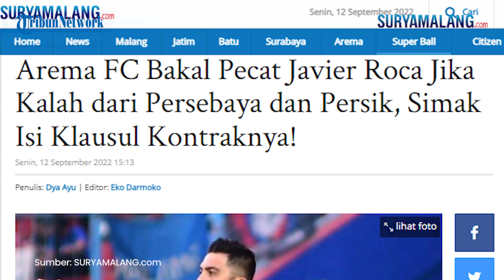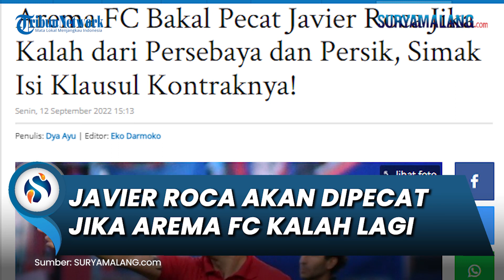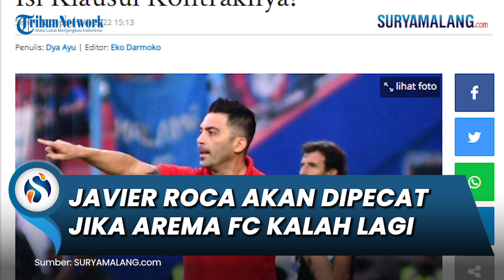Javier Roca Bakal Dipecat jika Kalah di 2 Laga ke Depan, Saat Arema FC Hadapi Persik dan Persebaya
SURYAMALANG.COM - Javier Roca merana saat melakoni debut bersama Arema FC di pekan kesembilan Liga 1 2022 ketika menjamu Persib Bandung.

Persib Bandung sukses mempermalukan tuan rumah Arema FC dengan skor 2-1 di Stadion Kanjuruhan, Kabupaten Malang, Minggu (11/9/2022).

Melawan Persib Bandung menjadi debut Javier Roca sebagai pelatih Arema FC sepeninggal Eduardo Almeida.

Seusai menelan kekalahan ini, Javier Roca pun meminta maaf.

Permintaan maaf Javier Roca ditujukan kepada Aremania dan masyarakat Malang Raya.

"Saya minta maaf kepada seluruh Aremania dan warga Malang karena kami belum bisa memberikan hasil yang maksimal."

"Saya sedih, tentu semua sangat kecewa atas hasil yang didepatkan," kata Javier Roca, Senin (12/9/2022).

Dengan kekalahan kemarin, Javier Roca 'diharamkan' menelan kekalahan di dua laga ke depan.

Selanjutnya, Arema FC akan menghadapi Persik Kediri (pekan 10) dan Persebaya Surabaya (pekan 11).

Nah, jika kalah di dua laga tersebut, maka Javier Roca harus siap dipecat manajemen Singo Edan.

Hal ini sudah menjadi kesepakatan Roca dengan manajemen Arema FC ketika tanda tangan klausul kontrak beberapa hari lalu.

Dalam kontrak itu, Javier Roca harus out dari Arema FC jika menelan tiga kali kekalahan beruntun.

Tak ingin larut dalam kekalahan lawan Persib kemarin, pelatih asal Chili itu mengaku akan kembali berjuang untuk mengangkat mental timnya untuk menghadapi Persik Kediri, Sabtu (17/9/2022) mendatang.

"Secepatnya kami harus angkat mental pemain untuk bisa meraih hasil yang terbaik di pertandingan berikutnya," jelasnya.

Perihal Kontrak

Javier Roca mantan pelatih Persik Kediri resmi menjadi pelatih Arema FC, Selasa (6/9/2022).

Javier Roca diperkenalkan lewat aplikasi Zoom oleh Manajer Arema FC Ali Rifki, Selasa (6/9/2022) sore.

Keberadaan Javier Roca di Arema FC untuk menggantikan Eduardo Almeida yang sebelumnya didesak mundur oleh Aremania karena hasil pertandingan buruk dan gagal meracik tim secara apik.

Soal durasi kontrak Javier Roca bersama Singo Edan, manajer Arema FC Ali Rifki memastikan pelatih asal Chili itu tidak dikontrak selama satu tahun, karena kompetisi Liga 1 2022 sudah berjalan memasuki pekan ke-9.

"Roca kami kontrak 10 bulan dan belum ada klausul perpanjangan," kata Ali Rifki, Selasa (6/9/2022) petang.

Selain itu, dalam isi kontrak yang disepakati Javier Roca dengan manajemen Arema FC, ada syarat jika dalam perjalanannya Arema FC menelan kekalahan selama tiga laga beruntun, maka secara otomatis Roca harus mundur dari kursi pelatih kepala Arema FC.

"Ada klausul atau semacam ancaman, kalau ada hasil kurang beruntung selama tiga kali berturut-turut Roca akan out dengan sendirinya tanpa kompensasi."

"Jadi Aremania tidak perlu mendesak. Itu kami berikan untuk pemicu bisa menang setiap pertandingan dan dia mengaku siap," jelasnya.

Artikel ini telah tayang di SuryaMalang.com dengan judul Arema FC Bakal Pecat Javier Roca Jika Kalah dari Persebaya dan Persik, Simak Isi Klausul Kontraknya!,